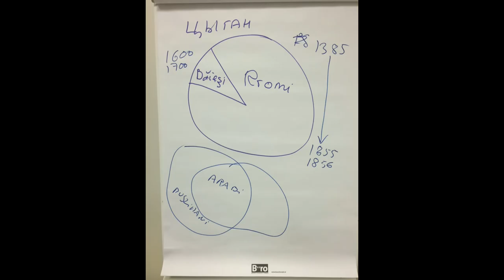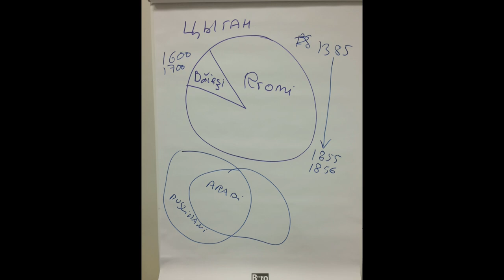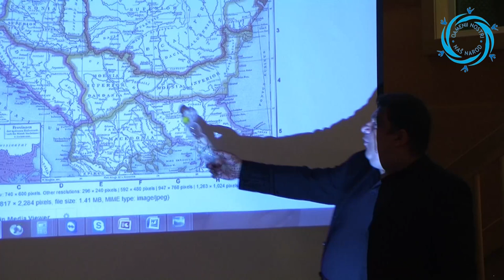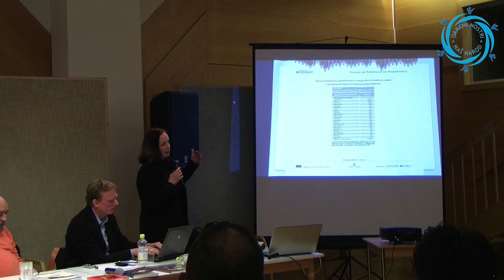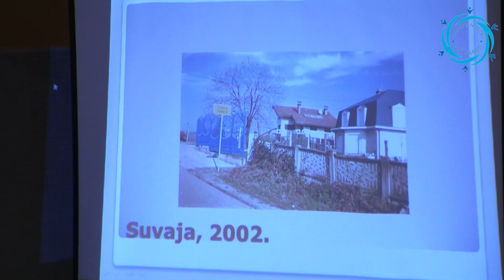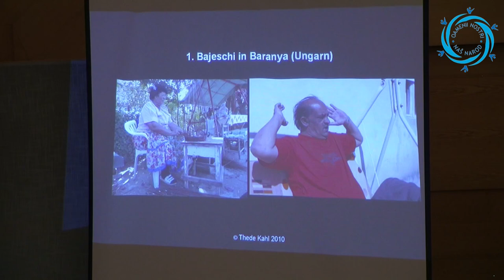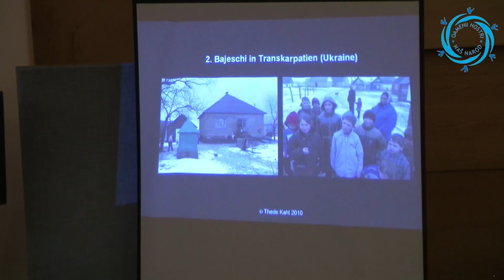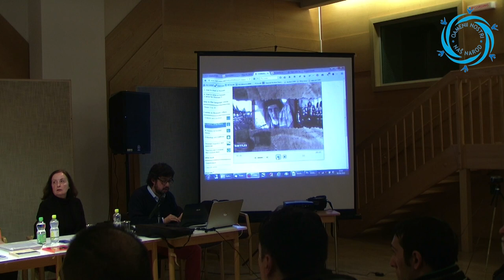Istina o poreklu - 1. Medjunarodna Konferencija i Simpozijum Banjasa/Rumuna 06.04.2015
1. Internationale Konferenz und Symposium der Banjaschi - 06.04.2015 - Yamaha Music Hall Wien.

Tema: ,, u traganju za poreklom i identitetom Rumuna/Banjaša iz arealnog i istorijskog aspekta´´

Učesnici: Prof. Dr. Marcel Courthiade, Prof. Dr. Biljana Sikimić, Prof. Dr. Thede Kahl, Inz. Carlo Zoli, Gospodja Mr. Iovanca Gaspar

Učesnici revijalnog programa:

Pilerovi, Martin Lubenov i Lana Janjanin, Milan Sašin, Igor Piromanac, Preva Piromanac

Snimljeni Materijal ima nameru i cilj da probudi svest kod svih Rumuna/Banjaša povodom učvrsčivanja sopstvenog identiteta i očuvanja kulturne bastine. Zelimo sa ovim filmom svetu da skrenemo pažnju na naš Narod da i mi postojimo sa svim elementarnim pravima jedne etničke manjine. Podelite dalje ovaj Film.

Društvo Oamenii Nostri/Naš Narod je odgovoran za celokupan sadržaj filma.

Upravni odbor:
Dejan Vasić, Saša Jovanović, Jovan Stanković, Kristian Jovanović